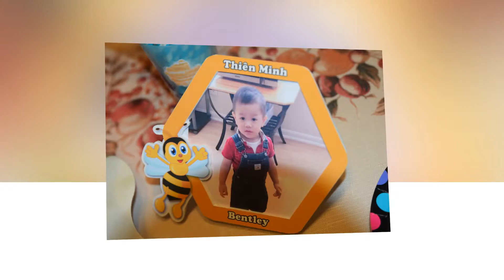Bentley 3 tuoi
Mung sinh nhat Bentley